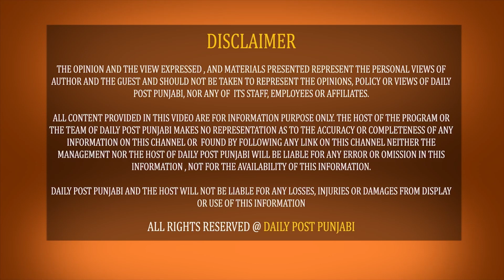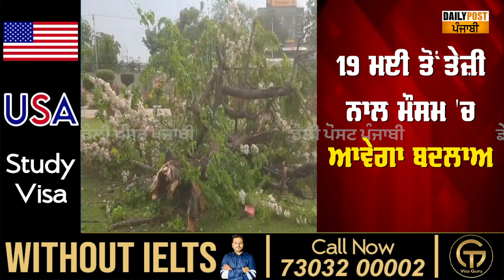ਪੰਜਾਬ ਵਿਚ ਆਵੇਗਾ ਜ਼ਬਰਦਸਤ ਤੂਫਾਨ ! ਮੌਸਮ ਵਿਭਾਗ ਵੱਲੋਂ Alert ਜਾਰੀ, ਦੱਸੋ ਆਪਣੇ-ਆਪਣੇ ਇਲਾਕੇ ਦਾ ਹਾਲ?